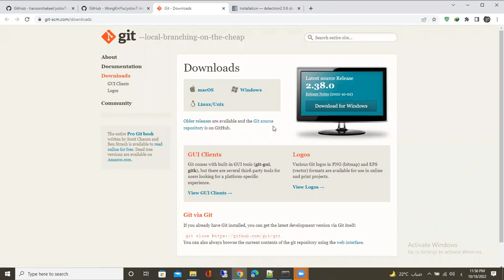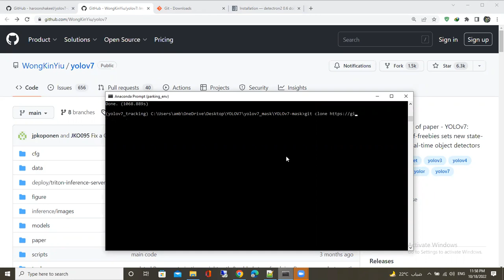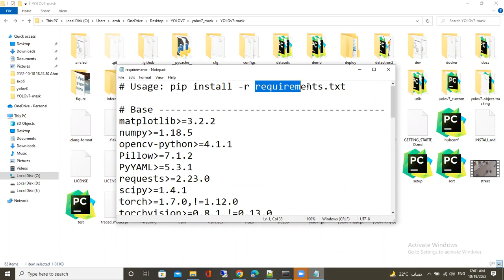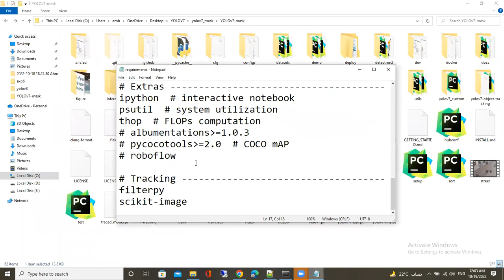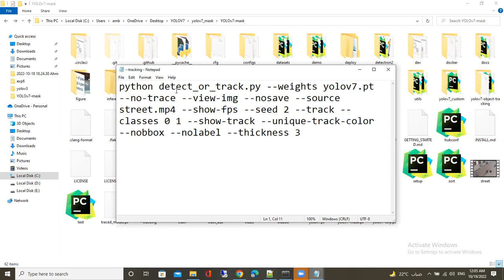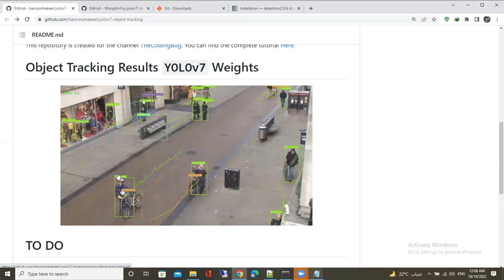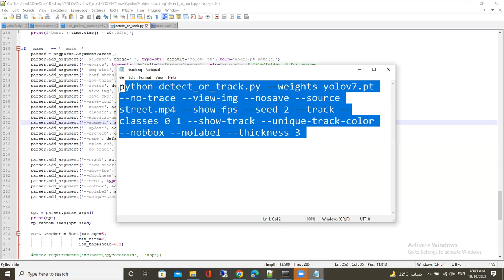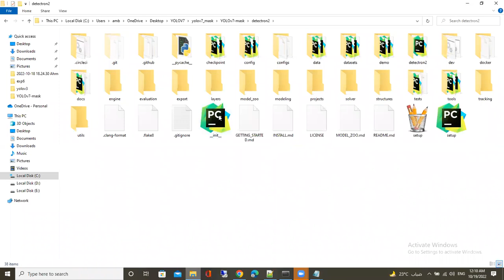object tracking by YOLOv7 | computer vision شرح عربي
لو الصوت منخفض نزل برنامج
sound booster